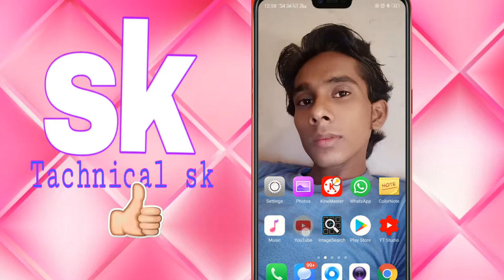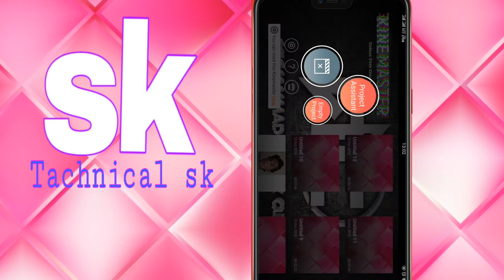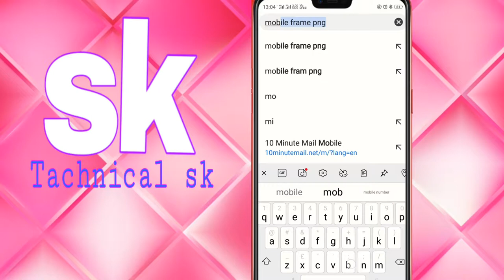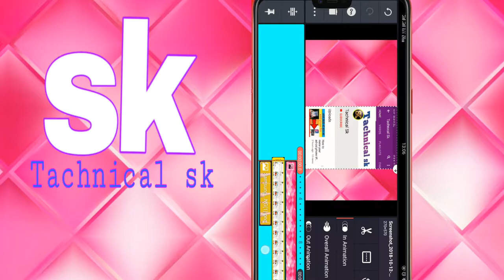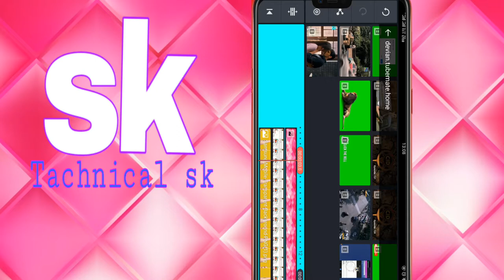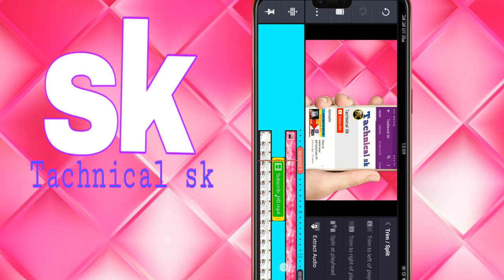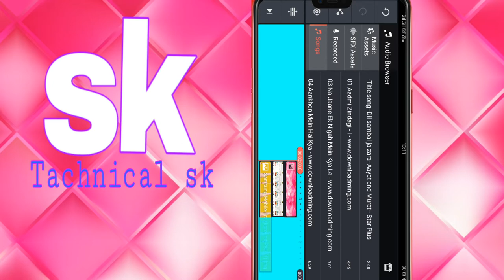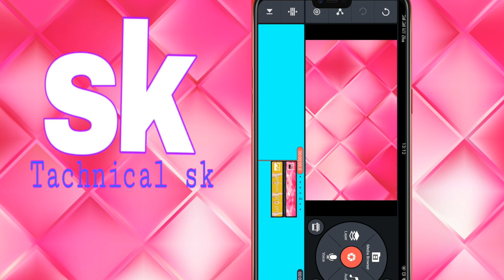How to make subscriber intro || अपने चेंनल के लिए सब्सक्राइबर इंट्रो ऐसे बनाये by Tachnical sk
Hi dosto i m krrishna sk
Hamare channel Tachnicalsk sk me Aapka swagat hai
Hamare is channel me aapko mobile tricks facebook tricks android tricks matlab tach se judi sabhi jankari milti rahegi

Is video me aapko bataya hai kese aap apne channel ke lie hai ek achcha sa intro bana sakte hai

New Subscriber Intro Videoลาก่อน | #300 Subscriber Intro How To Make 3D Subscription Bell Intro with Android | 3D Bell Intro Like

Tachnical sk
Tachnicalsk